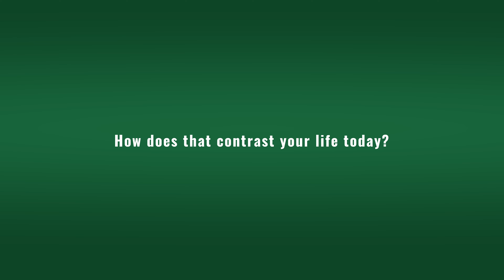Steven Hall - Meet the Team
IN THIS VIDEO:
Community Relations team leader, Steven Hall, discusses his role at TWC, shows off a beautiful singing voice, and how he approaches recovery today. Meet Steven Hall!

For more information on Together We Can's All Together Fund please